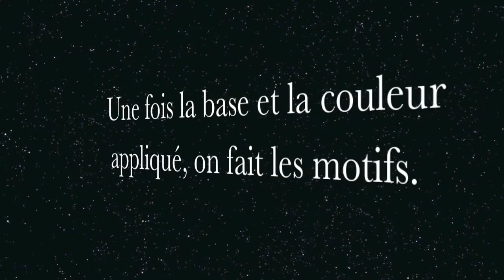Gold And Black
Voici un tutoriel qui montre comment faire des ongles chics et originaux rapidement.